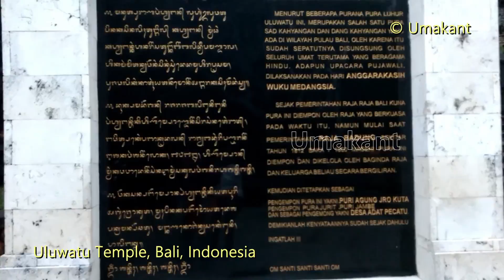Uluwatu Temple- Bali (Indonesia)- Part5- main Temple view on Hilltop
Uluwatu Temple is a Balinese Hindu temple located in Uluwatu, at the southern side of Bali, on a Cliff Extended into the sea. It was built during 11th century. It has beautiful view of sea and mountain cliff. Entry ticket price is 50,000 IDR (around 250 INR) per head. If you want to see kecak dance, then you have to pay 150,000 IDR (around 750 INR) extra. You have to wear temple dress before entering the temple. This video shows the view of main temple on top of the hill. It was a thrilling experience to climb the extreme top of the cliff. The view of the sea waves were fascinating. Please dont miss the other parts of Uluwatu temple and my videos on other important places of Bali.